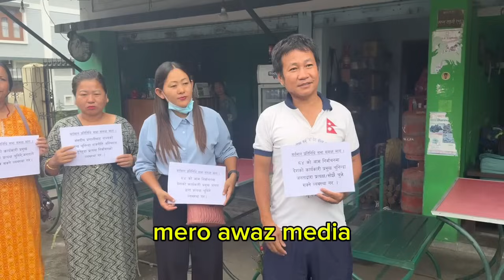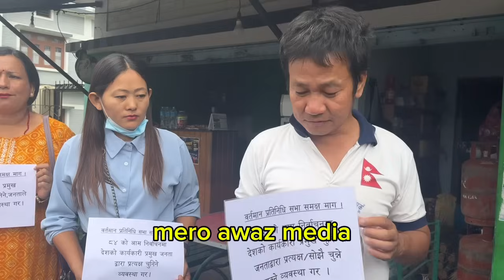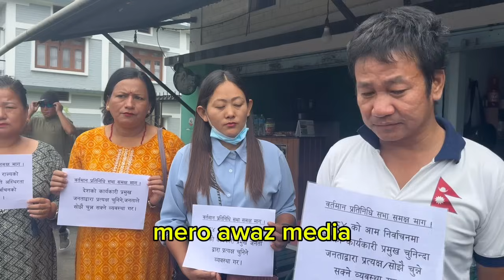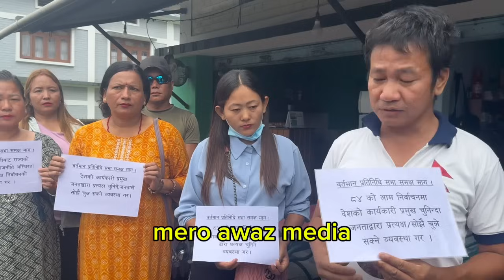सरकार परिवर्तन हुदै गर्दा मेयर साम्पाङले हाने बाण!मेयर साम्पाङले धरानदेखि म आउदैछु भने